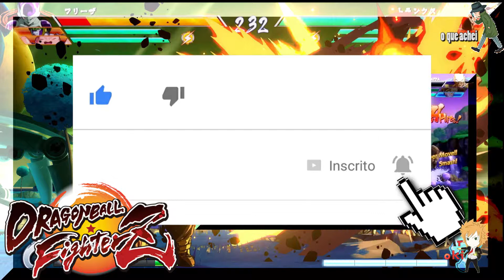O Que Achei de Dragon Ball FighterZ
Parceiros:
Ready Ten